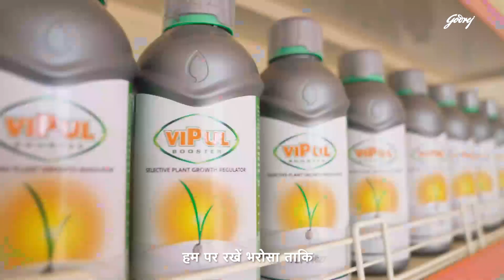भारत का रियल सुपरहीरो 👩‍🌾🌾🚜 Farmers Day 2023 | @godrejenterprisesgroup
भारत का रियल सुपरहीरो👩‍🌾🌾🚜Farmers Day 2023 | @godrejgroup

We sow the seeds so that you can reap a healthy and bright every day. Proud to be the nation’s spine and feed billions of people with our hard work and persistence. Celebrating KisanDiwas as the nation believes KisanSeHumHai and grateful to all of you for your consistent support.

Next Recommended Videos
4) 4 दीवारों के अंदर, इंजिनीअर ने बनाया करोड़ों का केसर😱🔥😲Live Harvesting & Live Profit || Indian Farmer

About us: - We at Indian Farmer are working unanimously to shatter misconceptions about farming. We are a youtube channel, a community of farmers, and also farmers ourselves.

Our team specializes in creating solutions across farming and building projects. This organic combination of farm love and content creation will build solutions across boundaries.

This passion project has grown its wings into diverse fields like entrepreneurship, tech, content creation, etc. We started with tackling day-to-day issues faced by farmers and now we are a family of 6M+ people striving to make lives better! Our mission is to transform people’s perspectives about agriculture and provide the best solutions in the easiest ways possible. We are grateful for your support, and we look forward to continuing to share our knowledge with you!